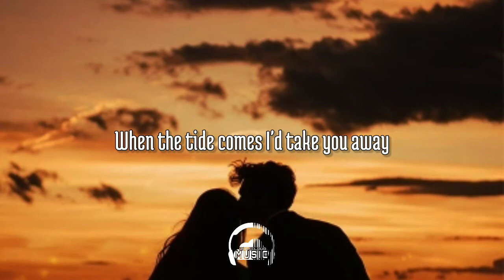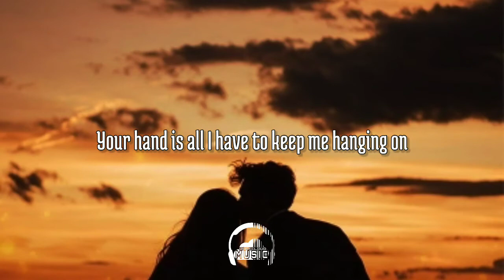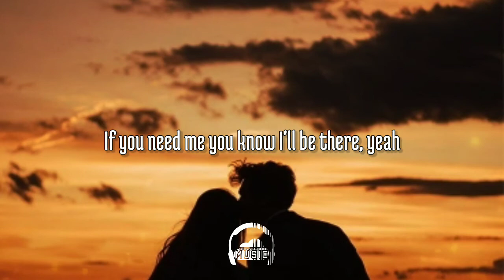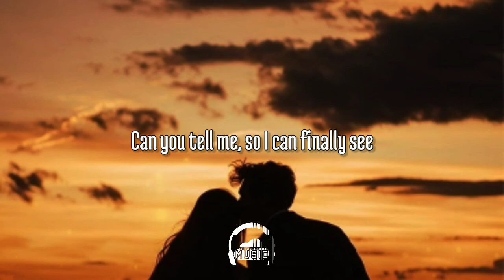Michelle Branch - All You Wanted (Lyrics)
Only those who care about you, can understand your silence.

Welcome to DARKCLOUD MUSIC.
I missed those 2000's music including this song All you wanted by Michelle Branch.

Lyrics
I wanted to be like you eh
I wanted everything
So I tried to be like you
And I got swept away
I didn't know that it was so cold and
You needed someone to show you the way
So I took your hand and we figured out that
When the tide comes I'd take you away
If you want to
I can save you
I can take you away from here
So lonely inside
So busy out there
And all you wanted was somebody who cares ya
I'm sinking slowly
So hurry hold me
Your hand is all I have to keep me hanging on
Please, can you tell me?
So I can finally see
Where you go when you're gone
So lonely inside
And all you wanted was somebody who cares
All you wanted was somebody who cares
If you need me you know I'll be there, yeah
Oh, oh, whoa, yeah
I can take you away from here (I can take you away)
So lonely inside